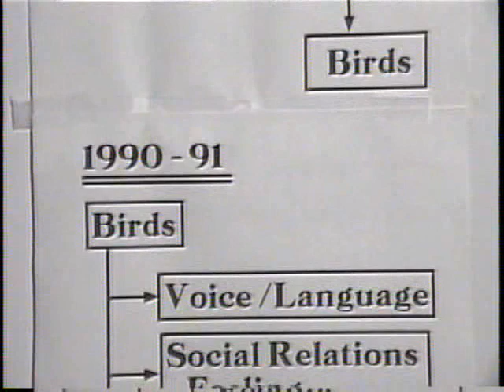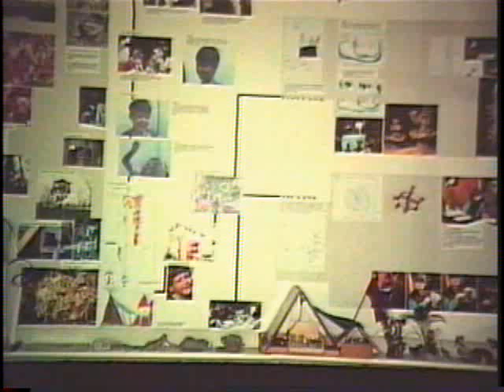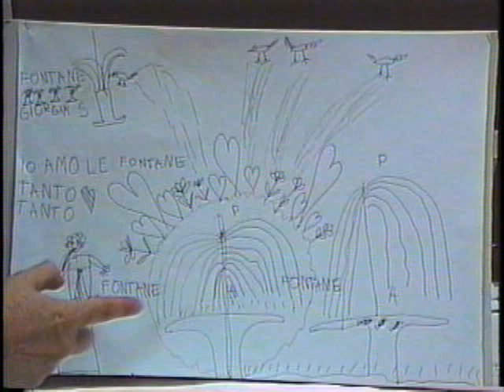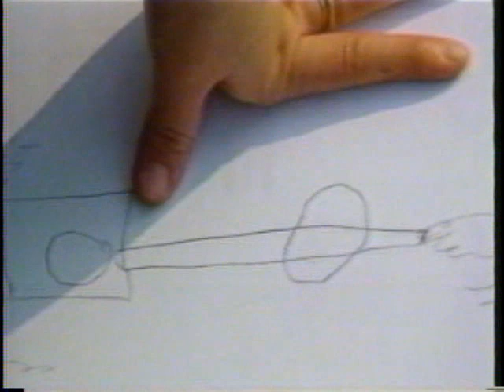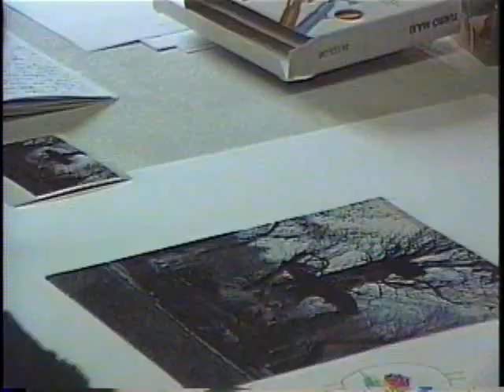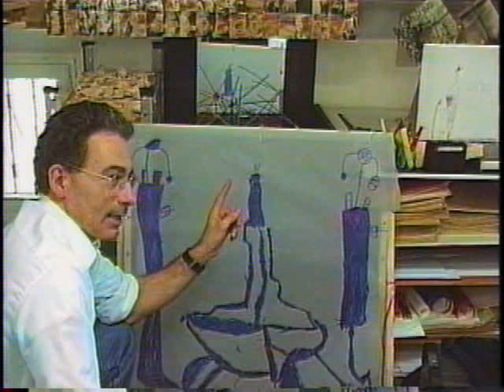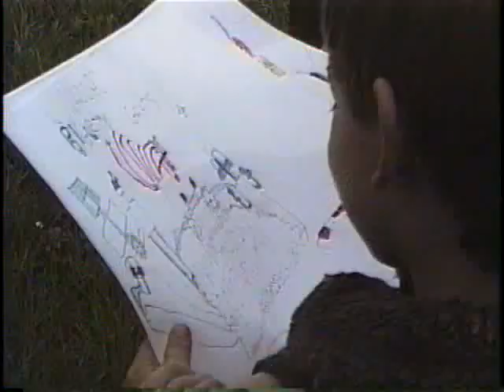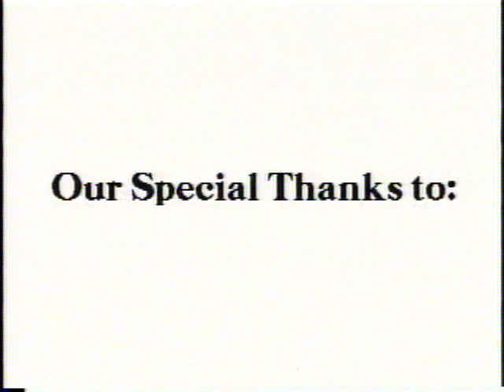Reggio Emilia Long-Term Project Documentation Video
Special thanks to Dr. George Forman at Videatives Inc.